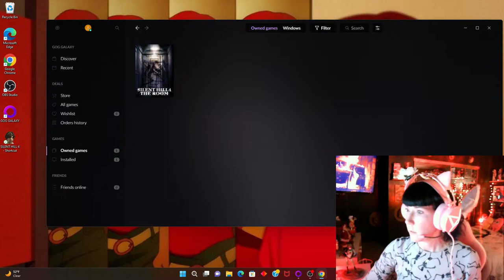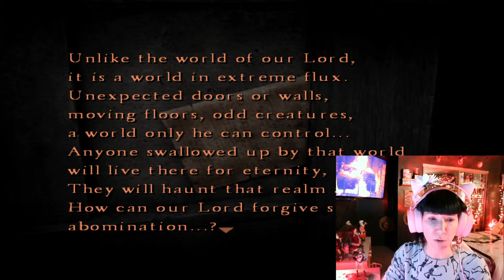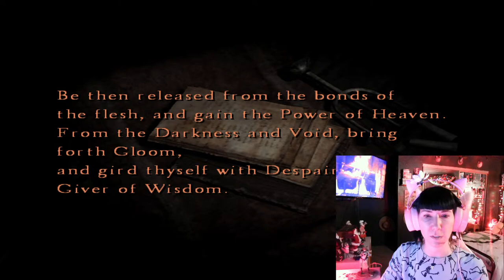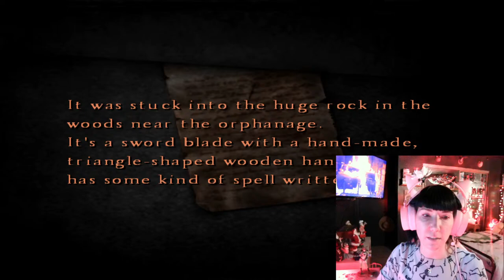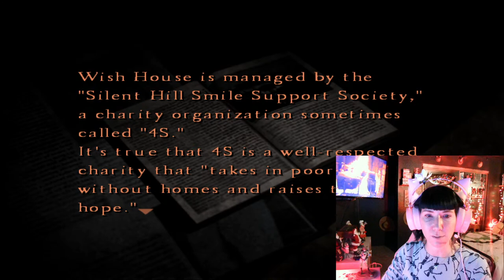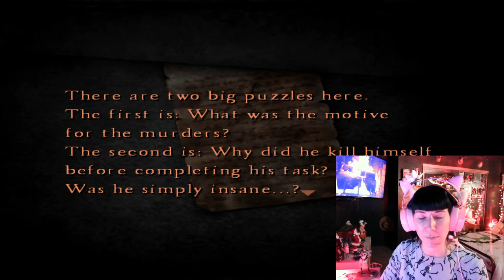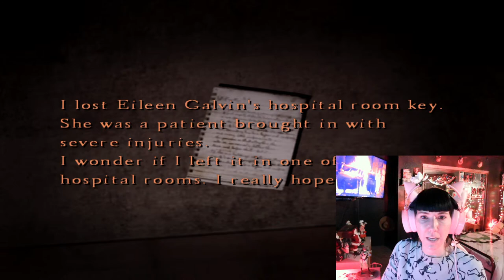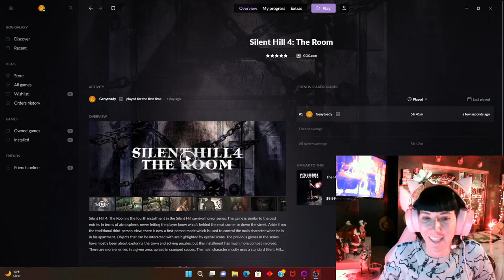Let's Play: Silent Hill 4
It's a new stream set up!  Say goodbye to the bad lighting and side chair/bed!  To celebrate, we're going to jump back into the world of Silent Hill with my personal favorite entry.  Thanks for stopping by!